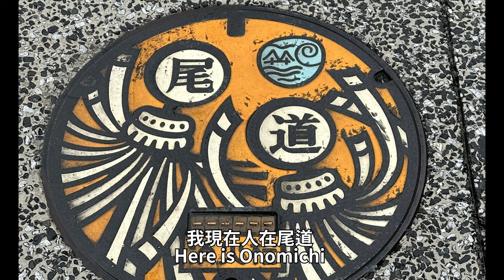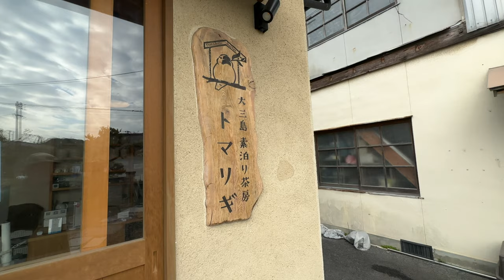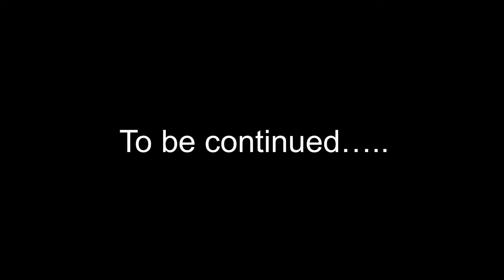Brompton travel vlog. 換我來騎島波海道自行車道。Shimanami Kaido cycling route day.01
Ethan Huang 到處晃

Shimanami Kaido cycling route day.01
trying to put English subtile in this video.